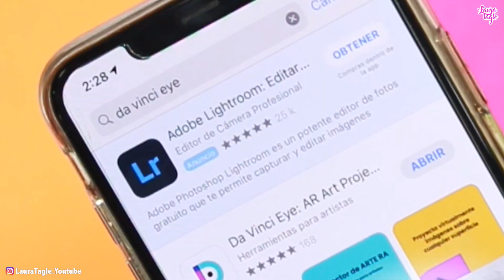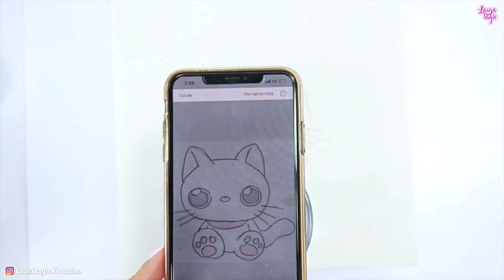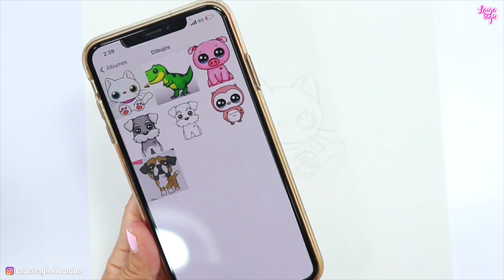SI NO SABES DIBUJAR, ESTA APP ES PARA TI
Laura Tagle®

Subo video cada semana!
NO SE LOS PIERDAN!!       Los Amo Creartistas